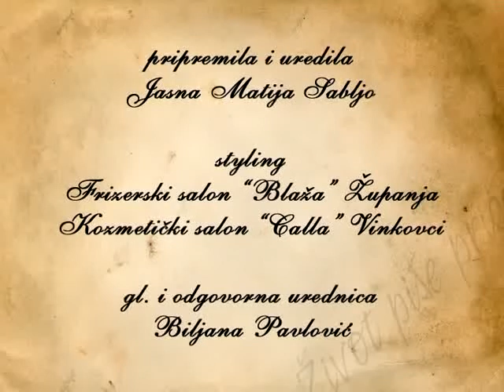ZPP Sezona 07 Emisija 06